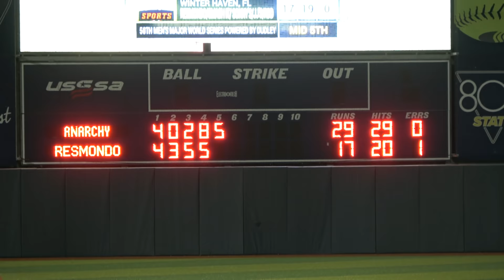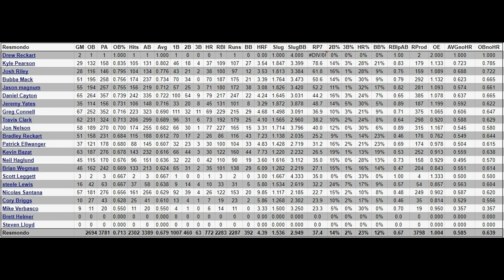Anarchy/MPT vs Resmondo - CONDENSED GAME - 2020 USSSA Major World Series!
Anarchy/MPT (NJ-AA) vs Resmond (FL-M) - CONDENSED GAME - 2020 USSSA Major World Series from Space Coast Complex in Viera, Florida - 9:00 PM on 10/9/2020!  Game #35 - Major World Series in the winner's bracket